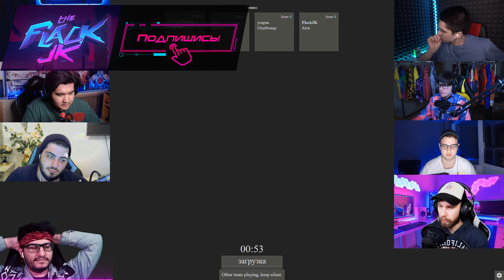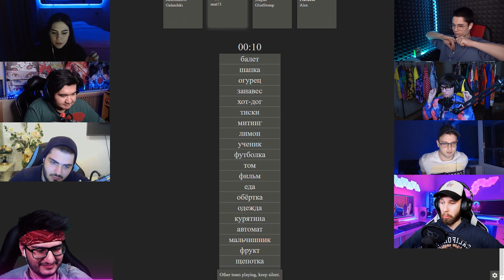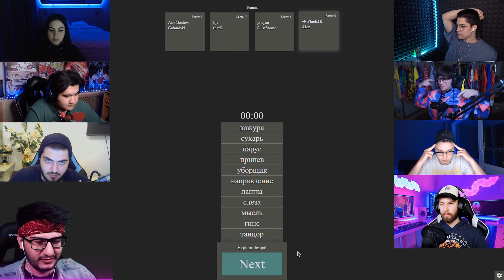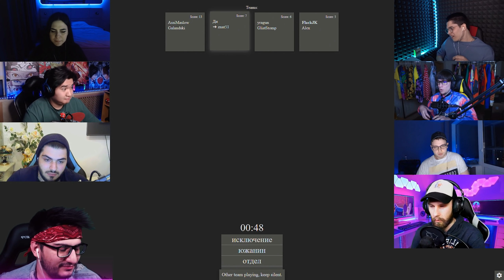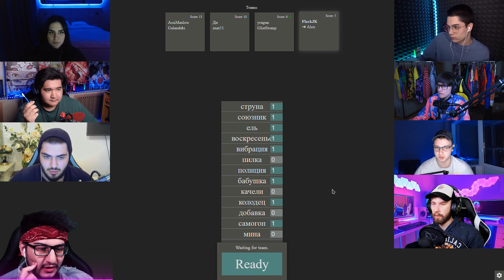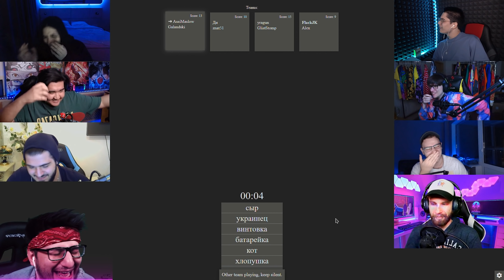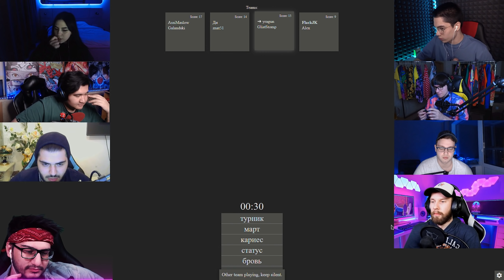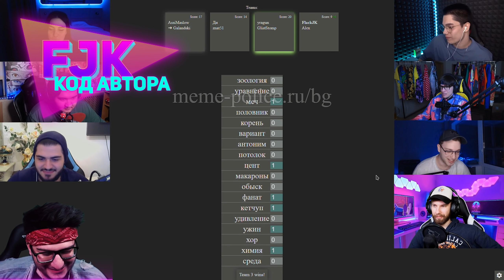САМЫЙ БОЛЬШОЙ ОТРЫВ В ЭЛИАС / ALIAS